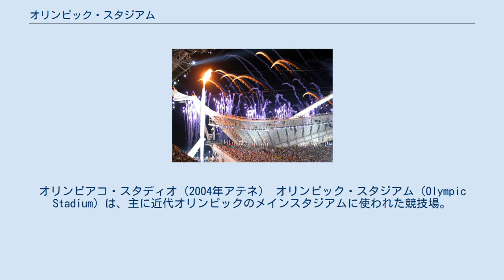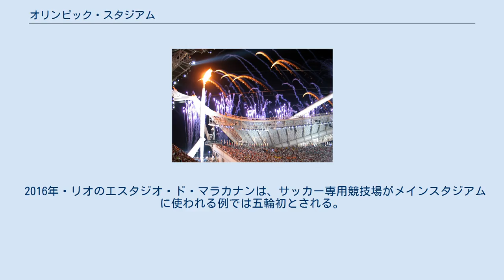オリンピック・スタジアム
オリンピアコ・スタディオ（2004年アテネ） オリンピック・スタジアム（Olympic Stadium）は、主に近代オリンピックのメインスタジアムに使われた競技場。
開催後も名称の一部としてオリンピックスタジアムと呼ばれる競技場も多い。
聖火台が置かれ、開会式・閉会式のほか、陸上競技やサッカーの決勝戦などにも用いられる場合がある。
 既存施設を五輪用に改修したり、一部の観客席を仮設としておき、五輪終了後に規模を縮小したり するパターンもある。
近年の大会のメインスタジアムは屋根付きが増えているが、2012年ロンドンオリンピックのオリンピック・スタジアムは、座席全体のうち前方の約40%が屋根に覆われていない構造だったともいわれる。
開閉式屋根を断念した例では、1976年モントリオールオリンピックのモントリオール・オリンピック・スタジアムや、2008年北京オリンピックの北京国家体育場（コスト削減や安全面への配慮で中止）などがある。
 総工費は、1996年・アトランタが約300億円、2000年・シドニーが約510億円、2008年・北京が約540億円、2012年・ロンドンが約610億円、2016年・リオが約550億円 で、2020年・東京は1490億円を予定。
 開閉会式会場となった競技場を中心に記す。